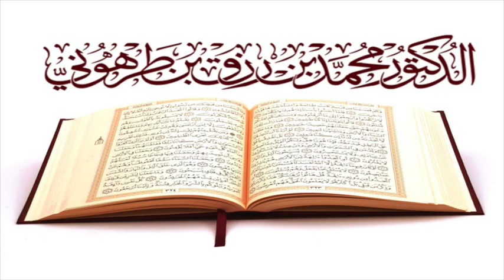سورة المرسلات بصوت الشيخ محمد رزق طرهوني